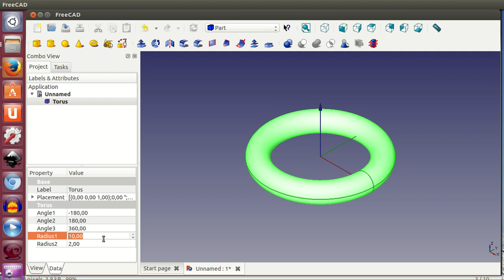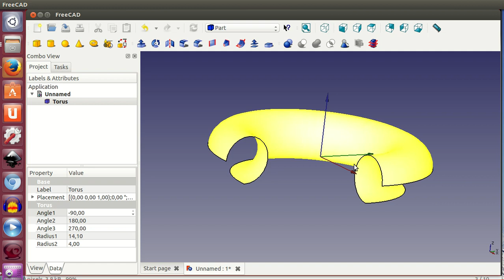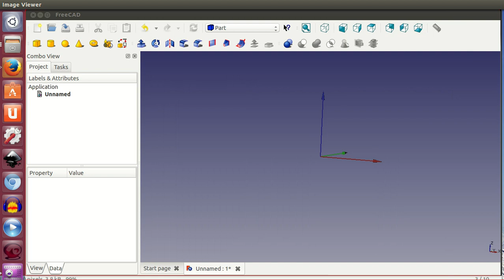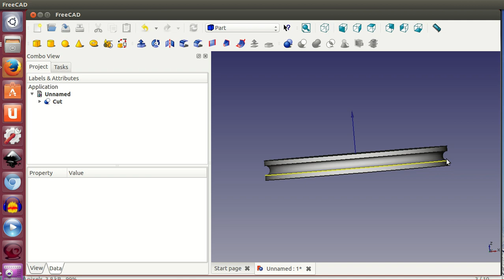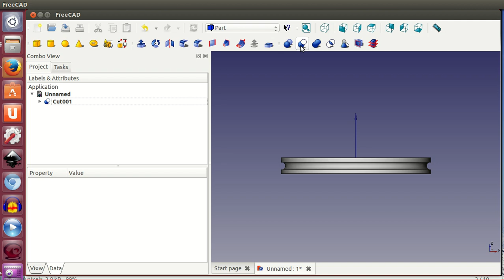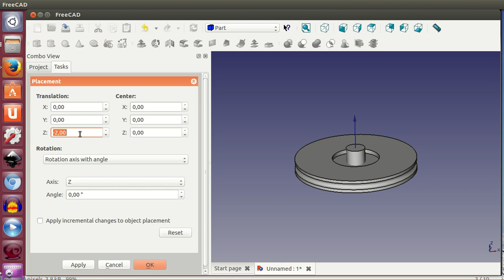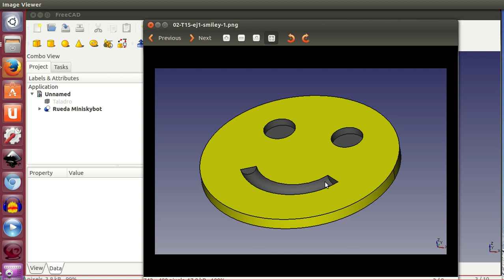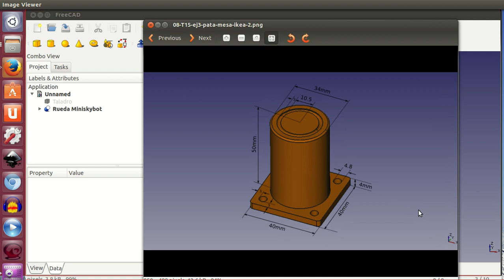Tutorial de Freecad (15/40): Usando toros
Explicación de los toros. Los utilizaremos para hacer una rueda del printbot miniskybot